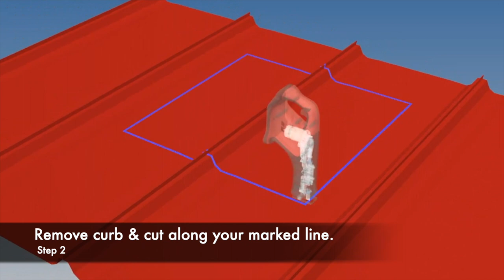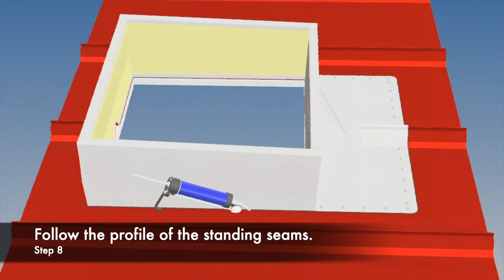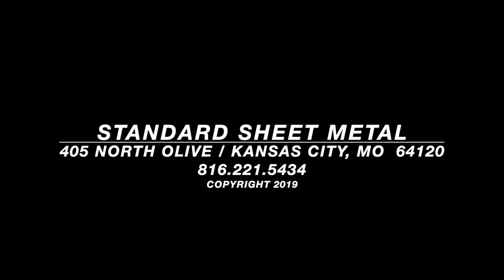SSM Roof Curb Installation Guide 2019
Standard Sheet Metal has developed a patented hybrid roof curb system.The one (1) piece roof curb units can be configured to most metal profile roof panels and can be utilized for exhaust fans, vents, skylights, HVAC units and more.